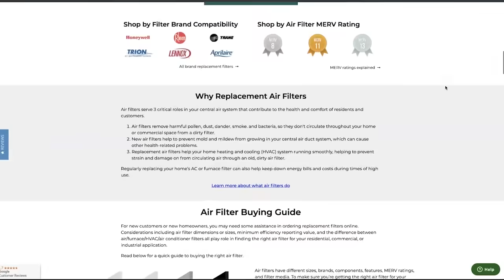Trent Gets Air Filters from Filterbuy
Filterbuy will ship filters free within 24hrs of your purchase. With over 600 sizes of filters to choose from, if you need it, Filterbuy has it.